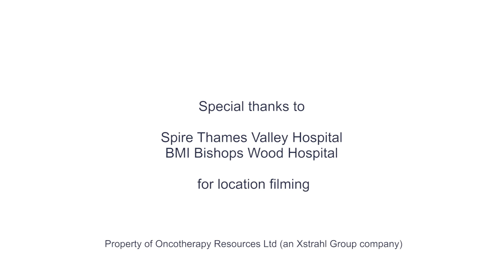Intraoperative Radiotherapy (IORT) for early stage breast cancer, Giving Patients A Choice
Early stage breast cancer patient, Mary describes her treatment journey with SD-IORT and the difference being offered SD-IORT by her surgeon made to her breast cancer treatment experience. Includes further information about SD-IORT from Consultant Breast Surgeon, Mr Maisam Fazel, Consultant Clinical Oncologist, Dr Nihal Shah and IORT Radiographer Sarah Williams.